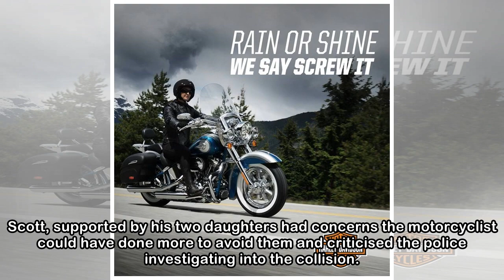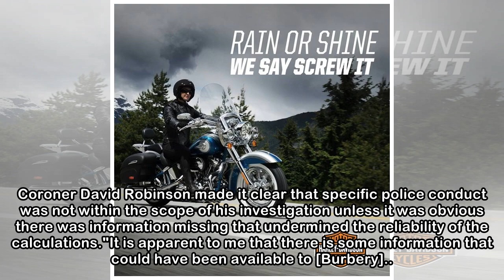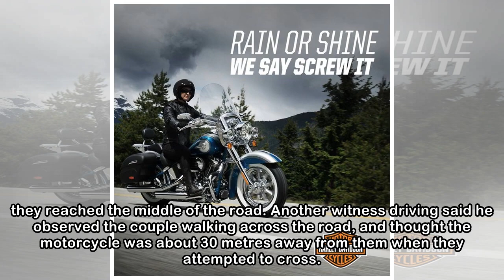A 'flash', then his wife lay crumpled on the side of the road, hit by a motorcycle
HANNAH BARTLETT Last updated 18:33, April 18 2018 Bernard Scott looked, then crossed the highway with his 78-year-old wife. The motorcycle came "out of nowhere". The family of a 78-year-old woman who ...